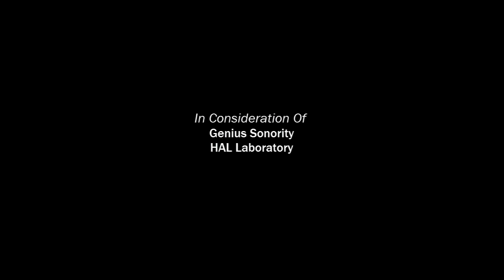Pokemon: Legendary Quest - Season 1, Episode 9 - How to Catch Cresselia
In tonight's episode of Pokémon: Legendary Quest, William explores the Strange House on Reversal Mountain, filled with ghosts of memories past. Can he discover the item needed to summon Cresselia, the Lunar Pokémon, to the Marvelous Bridge?

Special Thanks to Nintendo, Genius Sonority and The Pokémon Company International.